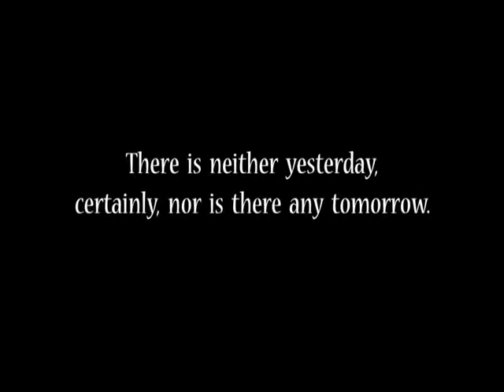"The Bell" Kingston Voyageurs Summer Hype Video